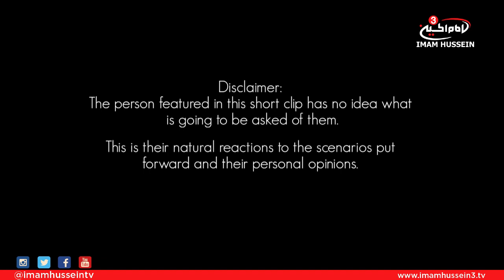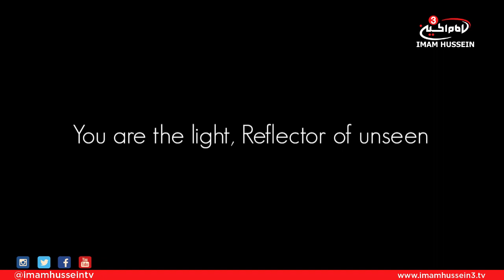IMAGINE - Ashura 40 day countdown - Part 15